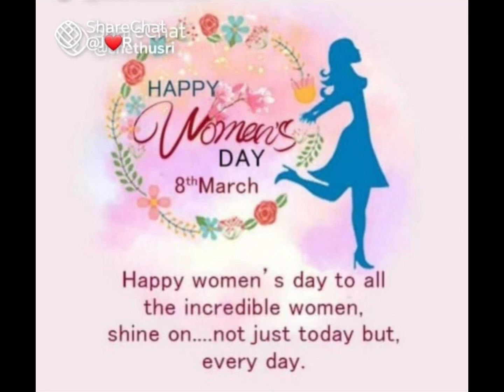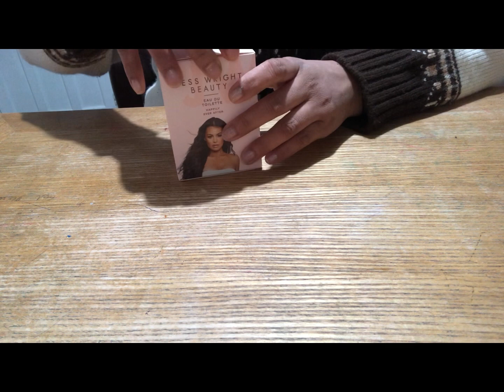Women’s day special gifts@muthusstars